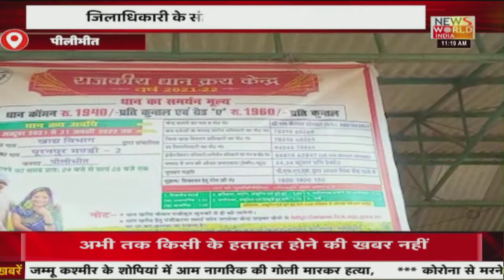News World India Live : देश विदेश की सभी बड़ी खबरें LIVE | Latest News | Hindi News | Breaking News